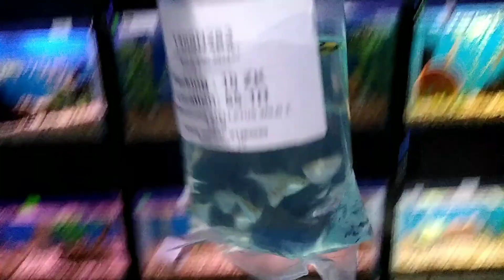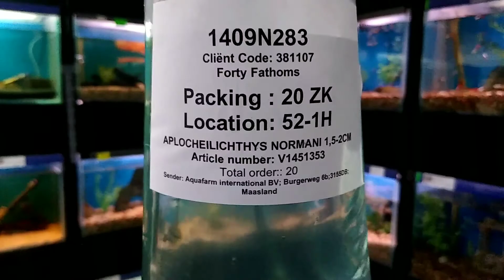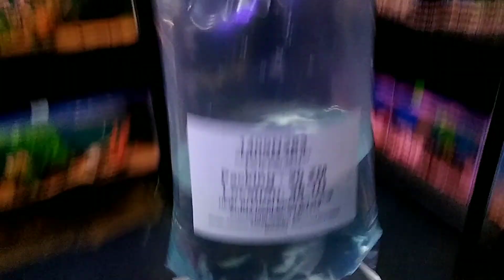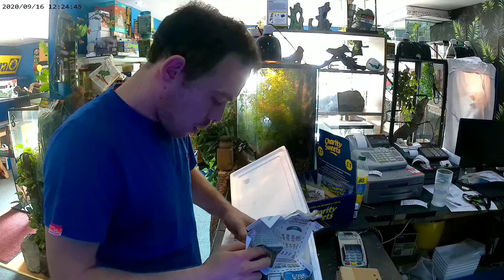FOUR DELIVERY'S IN ONE DAY Reptiles, Fish ,Plants ,Tortoises (Snake Island Exotics)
hello every one we have four deliverys today so its another crazy day retiles fish plants and my new tortoises arrive first coral in the display tank i hope you enjoy the video

Amadeus - Future world